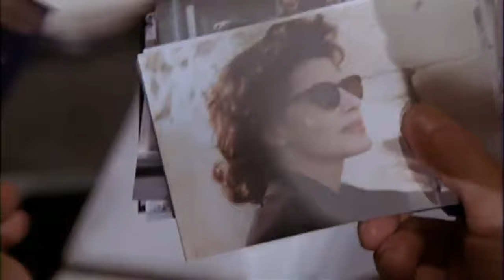John Williams - Theme from "Sabrina" (1995) (music video)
Soundtrack from the "Sabrina" (1995) by John Williams